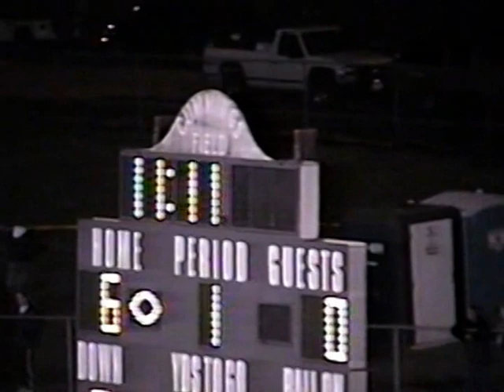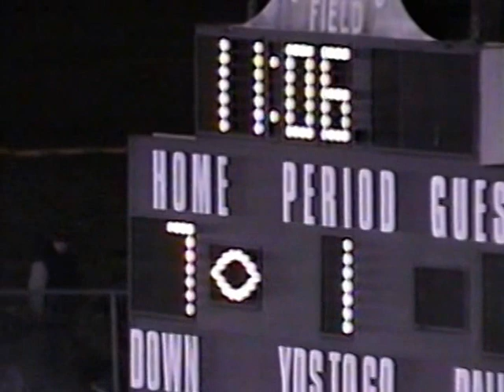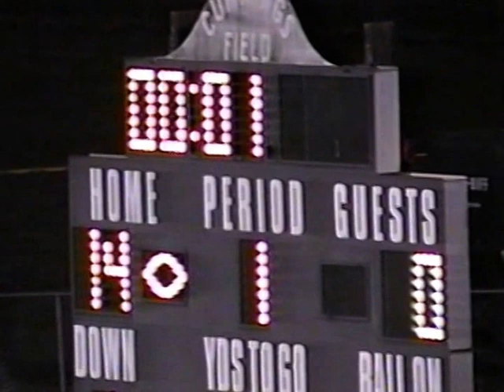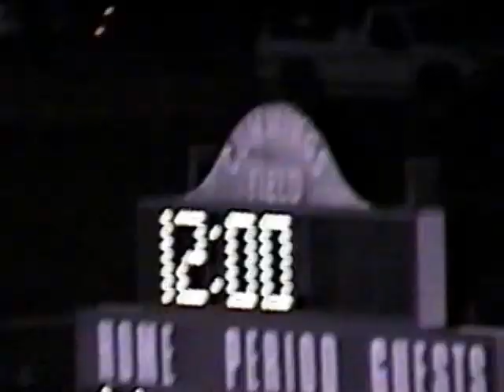Buffalo vs Shakopee- Playoffs 1998